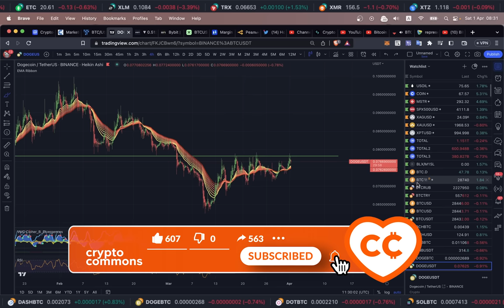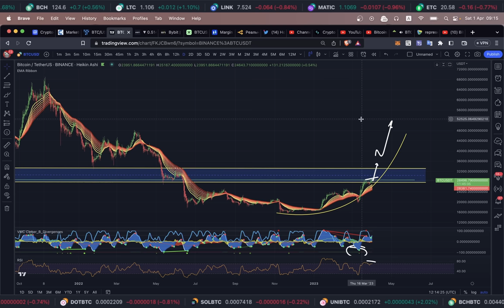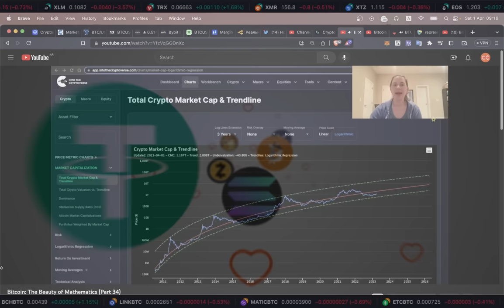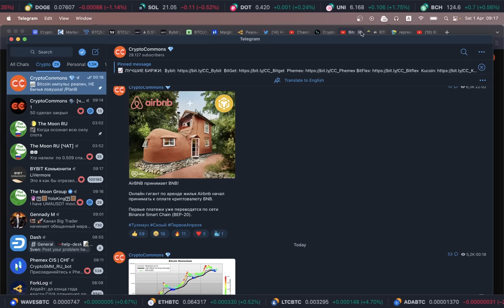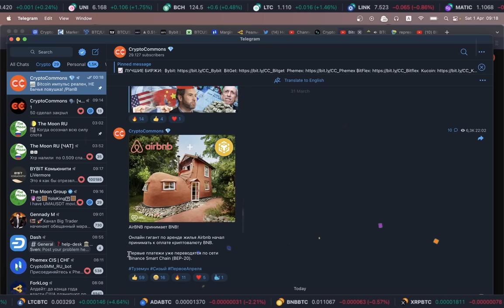СРОЧНЫЙ ОБЗОР! БИТКОИН РАКЕТА СТАРТУЕТ СЕГОДНЯ!!! 🚀 СЕРЬЕЗНО!!?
BTC: 1JcJgpSHbrRwgnvLeteXNfNXxLgpDuxyMP
ETH: 0xC8b0CF755bec8155D371676D77A579D7E15fd7eD
DASH: XuhZGGGezSEqnDq5ETBkiMc4ARfS6UxQAi
LTC: LfGpGJjkcrgZV12VNnQdEx79uHgeHSS8oG